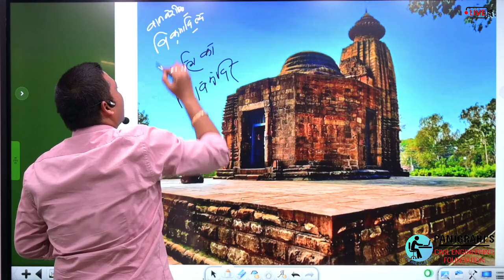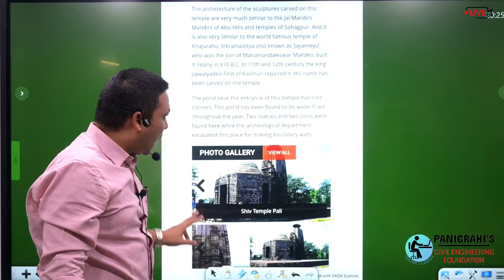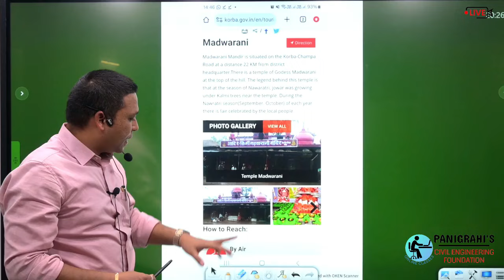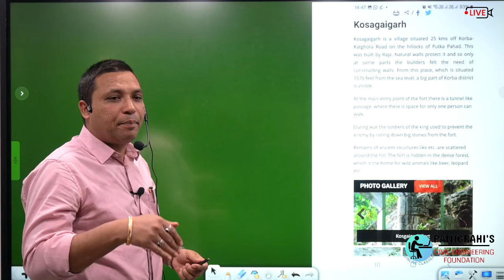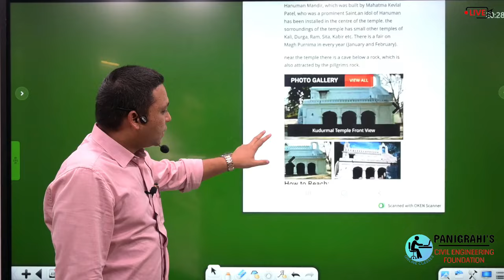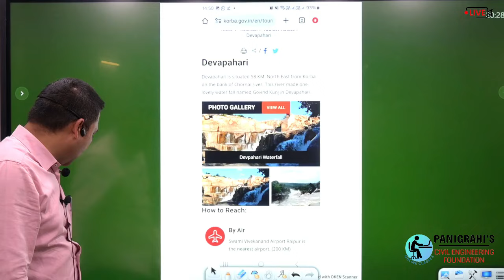Tourism Korba, pali shivmandir, chiturgarh, lafagarh ki pahadiya#cgpsc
PANIGRAHIS CIVIL ENGINEERING FOUNDATION
MIG-124, NEAR MINI STADIUM , PADMANBHPUR DURG CHHATTISGARH 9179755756,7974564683
A complete hub for Civil engineering and General studies.